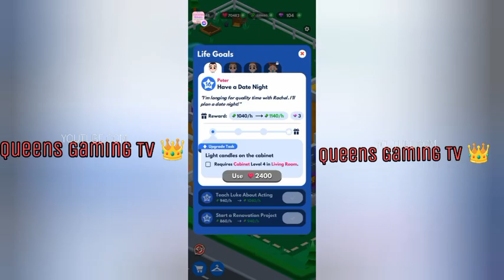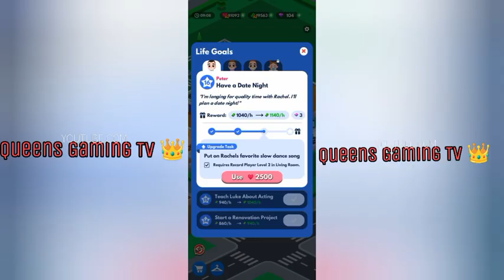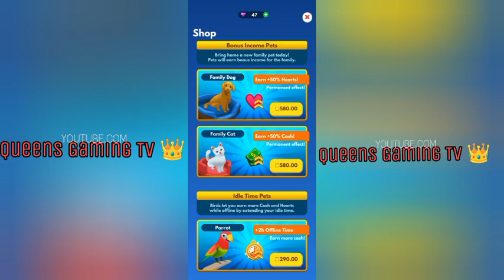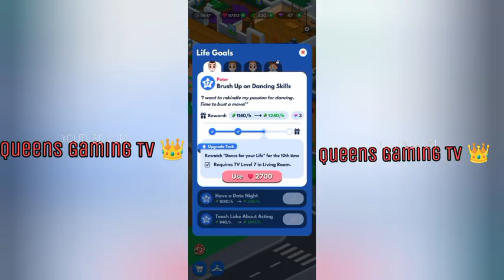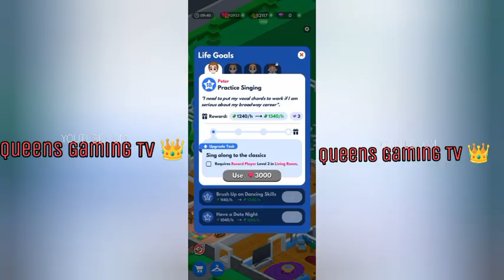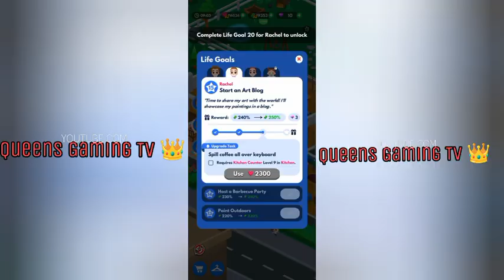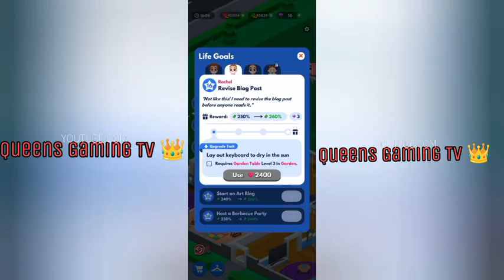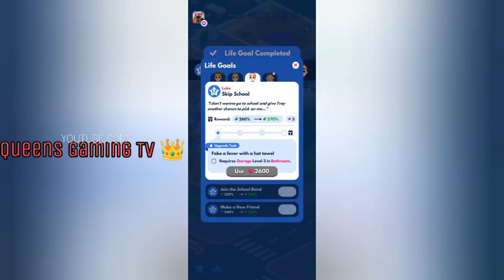Idle Fam 6